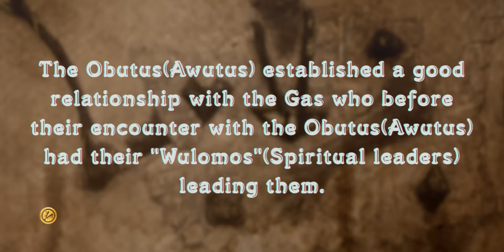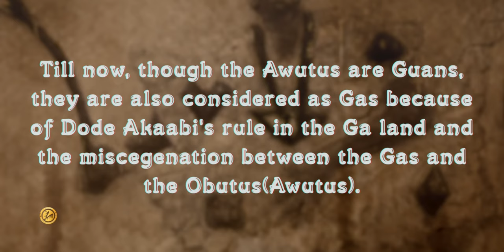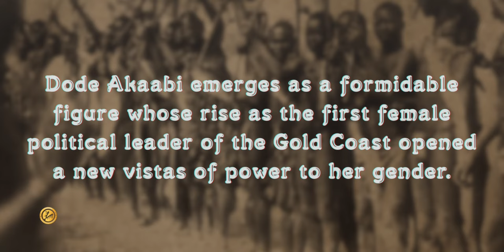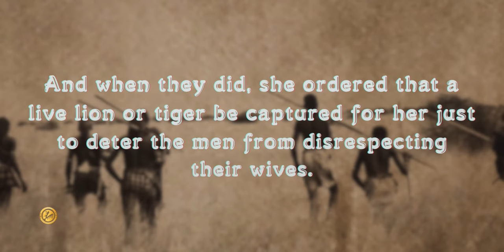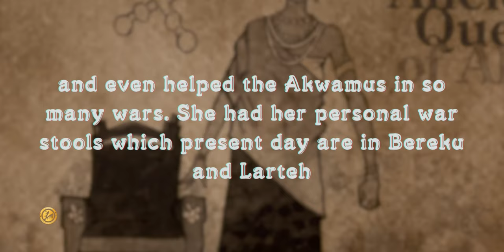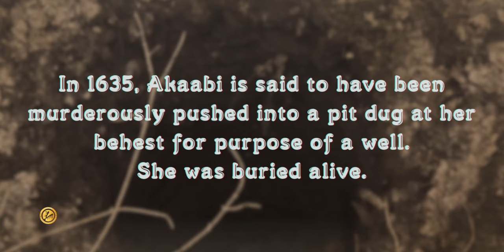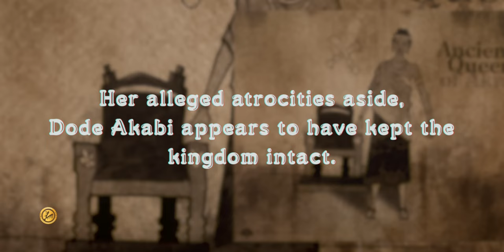Queen Dode Akaabi. Ancient of Akra🇬🇭 (1610-1635)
Queen Dode Akaabi also known as Naa Dode Akabi ruled the Ga Land from 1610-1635 and was an Obutu or Awutu princess who was married to the wealthy Ga King, Mampong Okai. The Obutus/Awutus were known for pomp and opulence and were much into gold trade..